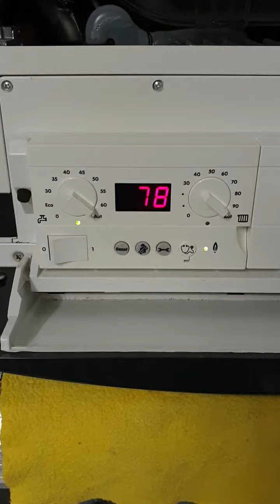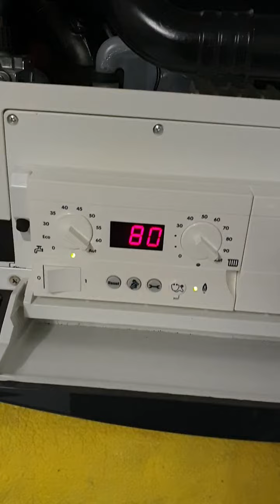Buderus Gastherme / Probleme